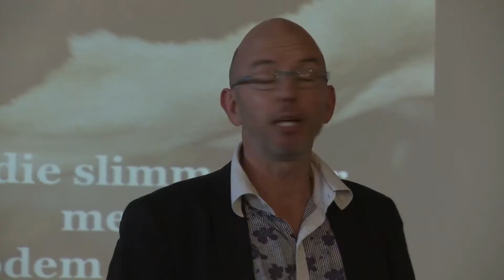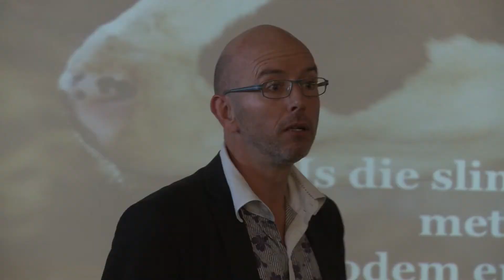Farmlab Boerderij van de toekomst 23 okt 2013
Wat heeft agrarisch en creatief Nederland elkaar te bieden?
Dit heeft Agri meets Design onderzocht tijdens de 12e editie van de Dutch Design Week in Eindhoven. Agri meets Design wil hiermee laten zien hoe veelzijdig en waardevol de inbreng van ontwerpers kan zijn bij veranderingsprocessen en innovatie in de landbouw. Gedurende de week zijn boeren, beleidsmakers en ontwerpers uitgedaagd om samen de landbouw te 'herontwerpen' en ideeën te genereren. Agri meets Design is een ware community geworden en veel boeren en designers weten elkaar inmiddels te vinden. De komende tijd gaan we hiermee door!

Agri meets Design wordt mogelijk gemaakt door een samenwerking van ZLTO, Capital D, Provincie Noord-Brabant en het Ministerie van Economische Zaken.

Tijdens de Dutch Design Week waren bijna 200 jongeren actief met taken vanuit hun opleiding. Zo zijn alle filmpjes gemaakt door studenten van het Sint Lucas.